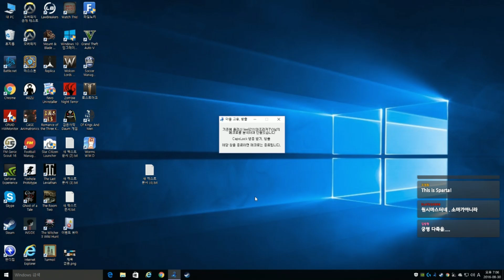【대서사시】 #6 전설의 소드마스터 부대장 ~검귀 이야기~ | 마운트 앤 블레이드 : NE 소드마스터 개조모드 (Mount & Blade) 【개복어】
★매일 2시간 씩 분량 업로드 됩니다!
★생방송 무편집 다시보기는 트위치 구독!!

안녕하세요!
【대서사시】 전설의 소드마스터 부대장 ~검귀 이야기~ | 마운트 앤 블레이드 : NE 소드마스터 개조모드 (Mount & Blade)
역사상 한명 나올까 말까한 소드마스터. 그런 소드마스터가 부대로있다? 게다가 지휘하는 지휘관은 전설의 검귀??!!
▣ 업로드 시간
└생방송 다음날 오후